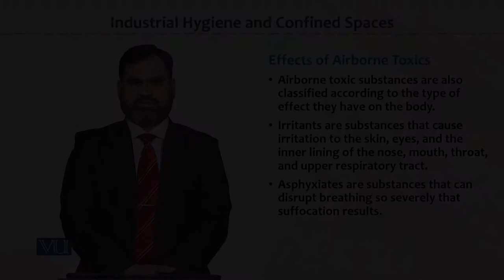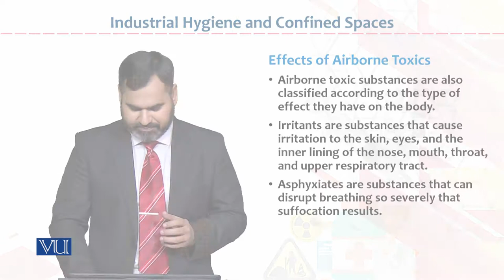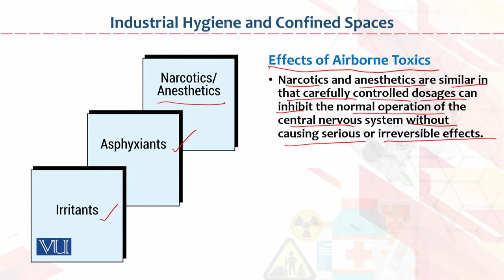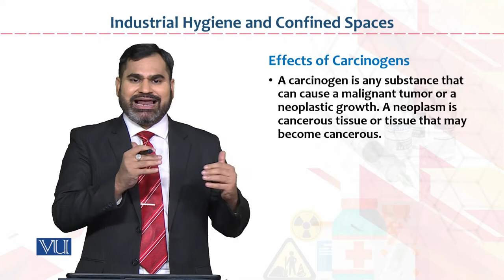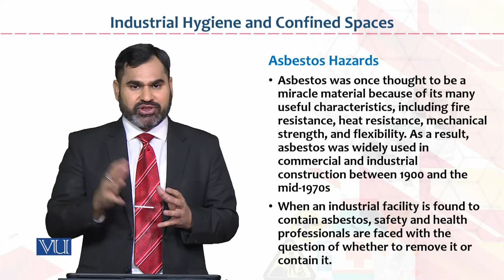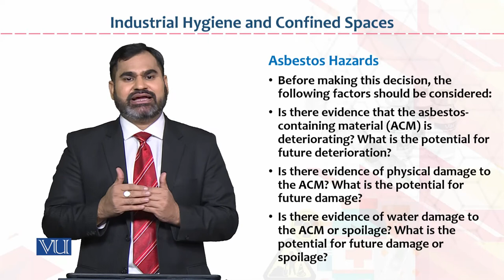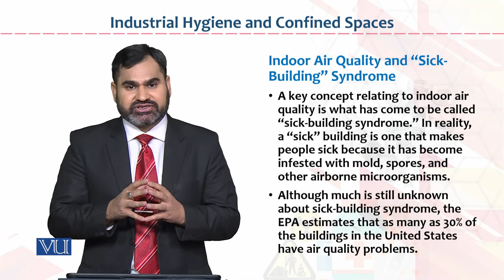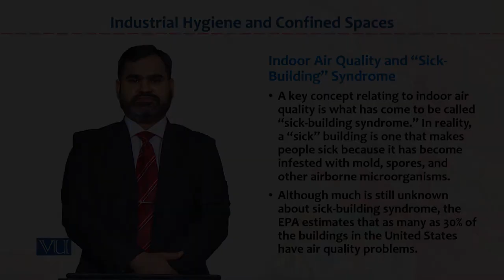HRM733_Topic027 | Occupational Health & Safety